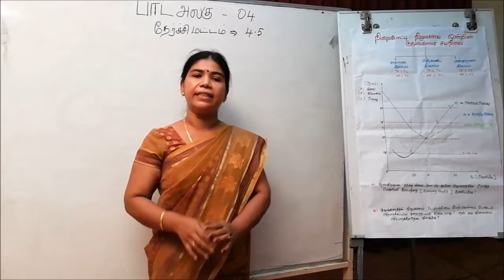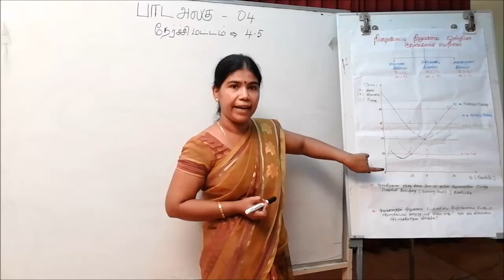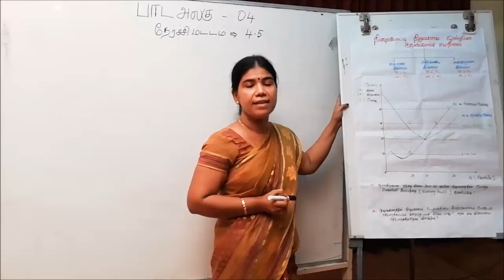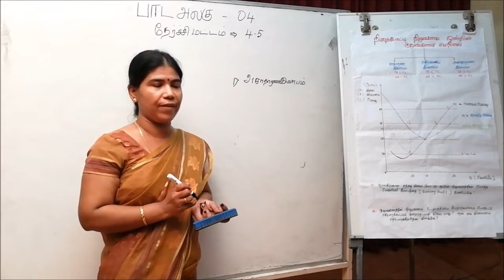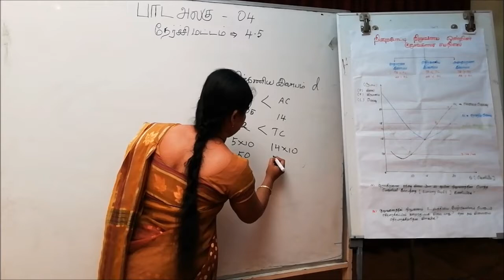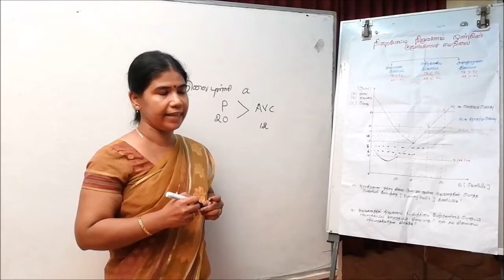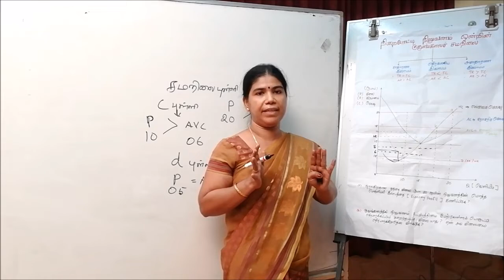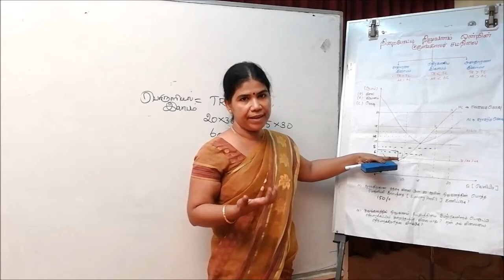Koneswara Hindu College A/L Economic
Mrs.B.S.Ramesh B.Eco Dip.in.edu